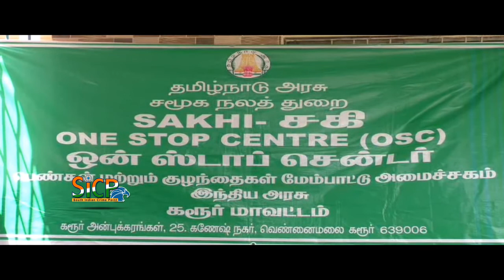Sakhi One Stop Centre | Karur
One Stop Centre Scheme

Gender Based Violence (GBV) is a global health, human rights and development issue that transcends geography, class, culture, age, race and religion to affect every community and country in every corner of the world. The Article 1 of UN Declaration on the Elimination of Violence 1993 provides a definition of gender - based abuse, calling it "any act of gender - based violence that results in, or is likely to result in, physical, sexual or psychological harm or suffering to women, including threats of such acts, coercion or arbitrary deprivation of liberty, whether occurring in public or in private life”.

In India, gender based violence has many manifestations; from the more universally prevalent forms of domestic and sexual violence including rape, to harmful practices such as, dowry, honour killings, acid attacks, witch - hunting, sexual harassment, child sexual abuse, trafficking for commercial sexual exploitation, child marriage, sex selective abortion, sati etc.

Ministry of Women and Child Development (MWCD), has formulated a Centrally Sponsored Scheme for setting up One Stop Centre, a sub - scheme of Umbrella Scheme for National Mission for Empowerment of women including Indira Gandhi Mattritav Sahyaog Yojana. Popularly known as Sakhi, the scheme is being implemented since 1st April 2015. These Centres are being established across the country to provide integrated support and assistance under one roof to women affected by violence, both in private and public spaces in phased manner.